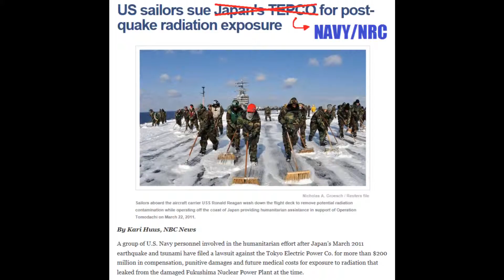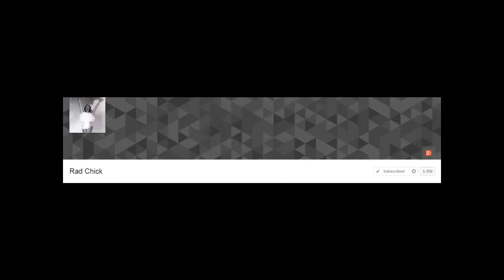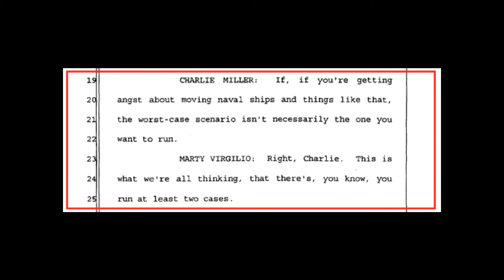Fukushima Protest Song